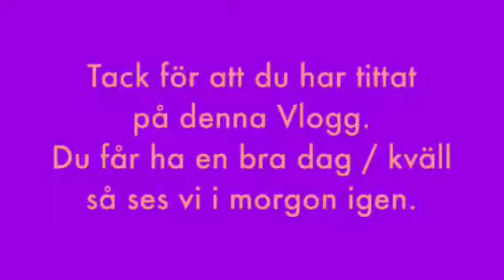Gym / shopping (Del 2